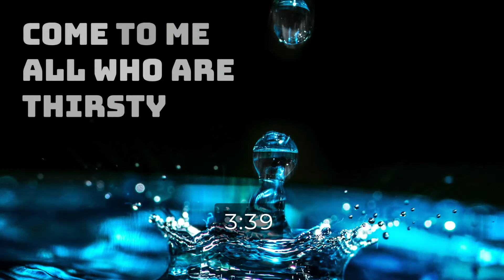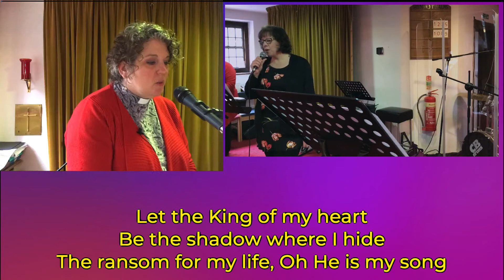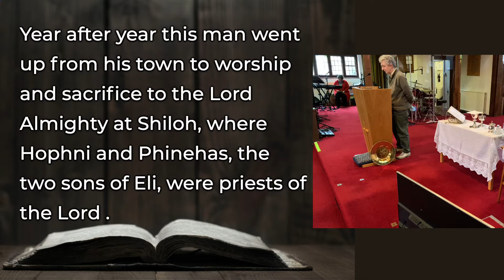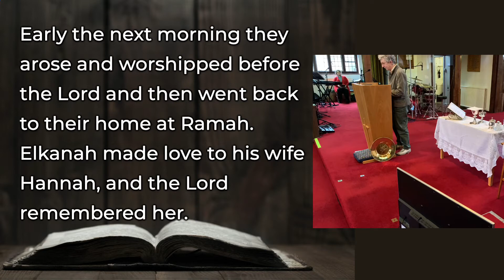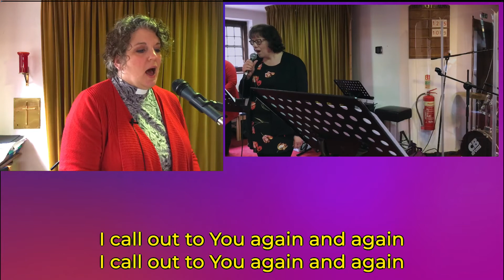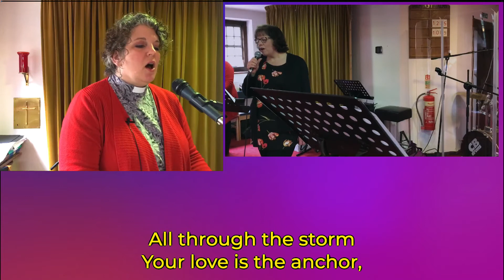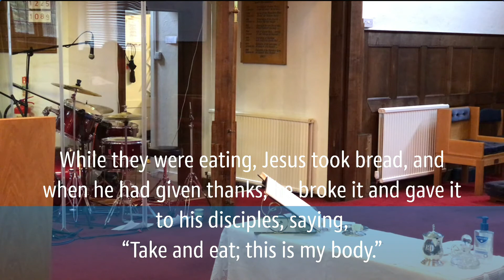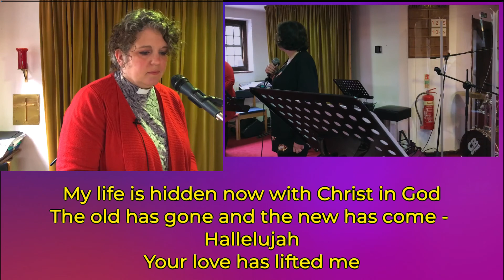11:00 am All age Communion 20/02/2022